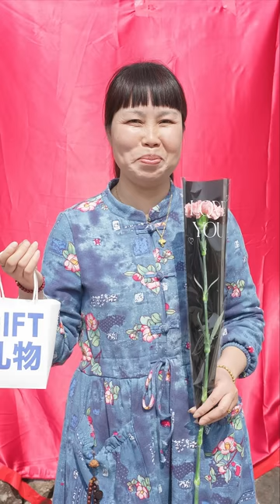Celebrating Women's Day for the women in our village! Happy Women's Day to women all over the world